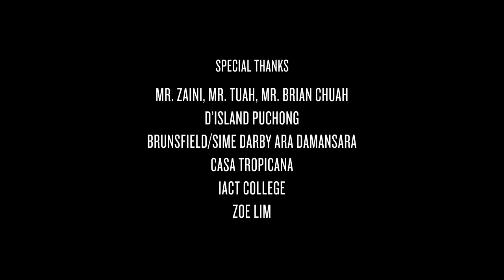'Erase/Rewind' - A Benchmark Productions short film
A short film by Benchmark Productions, formed by a group of graphic design students studying in IACT college. This is our Digital Video and Audio final assignment for the 5th semester. For the finals, our lecturer gave a time limit of 6 minutes for the film but after all the hours of careful editing and what not, ours was 9 minutes. Nevertheless, do watch and give comments about it =) Benchmark Production's first baby, 'Erase/Rewind'.